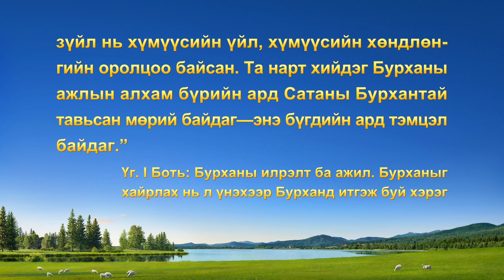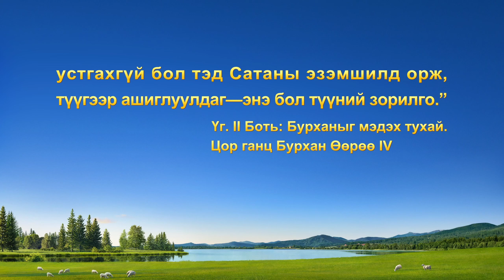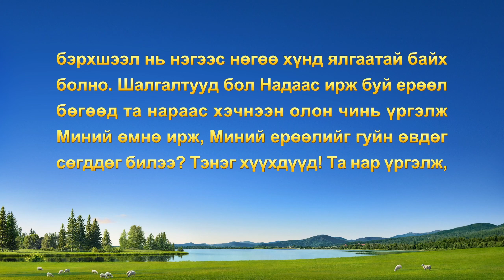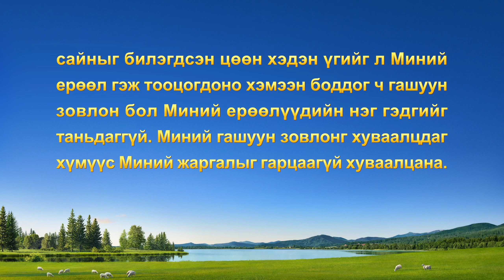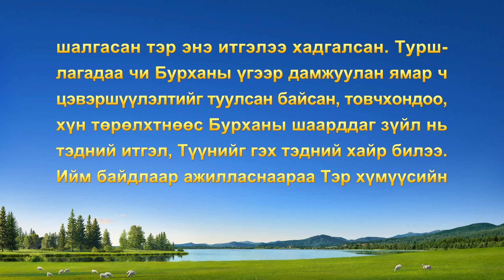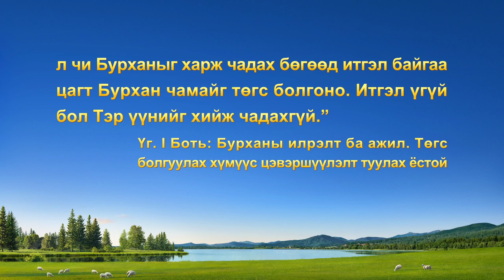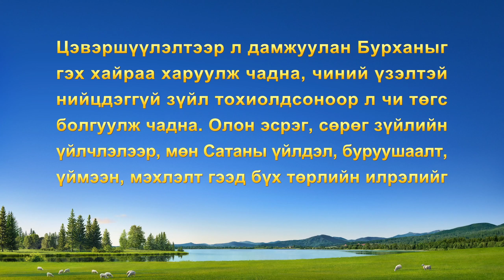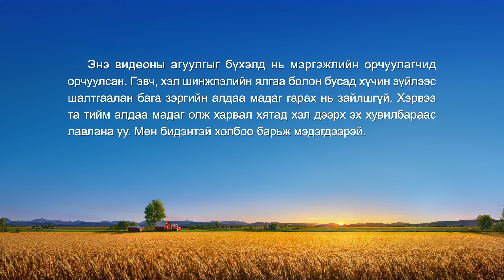Итгэл бишрэлийн гэрчлэл "Аавдаа 'хоригдсон' өдрүүд" (Mонгол хэлээр)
Тэрээр эгчтэйгээ хамт Төгс Хүчит Бурханы эцсийн өдрүүдийн сайн мэдээг хүлээн авч, Эзэний эргэн ирэлтийг угтан авсан боловч аав нь итгэл үнэмшилтэйгээ зууралдаад түүнд саад хийж, дарангуйлжээ. Цуурхал, худал үгэнд итгэсэн хамаатнууд нь бас түүн рүү дайрч давшилж, дарамтлан сөрөг байдалд ороход хүргэв. Гэрийнхэн нь түүнийг хянаж, хүчээр хорьсон ч гэсэн Бурханы үгийн удирдамж түүнийг итгэлээр дүүргэж, тэрээр тууштай цуглаан хийж, үүргээ гүйцэтгэж чаджээ. Энэ туршлагаас тэр юу мэдэж авч, юу олж авсан бол? Энэ видеог үзээрэй.